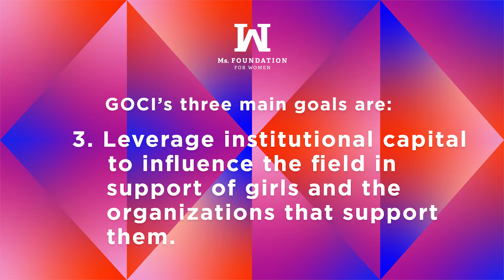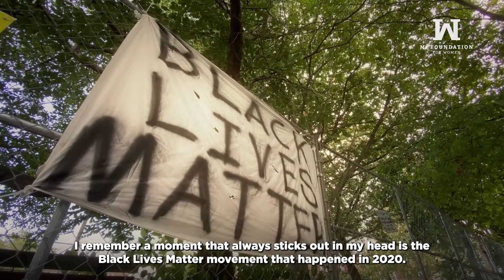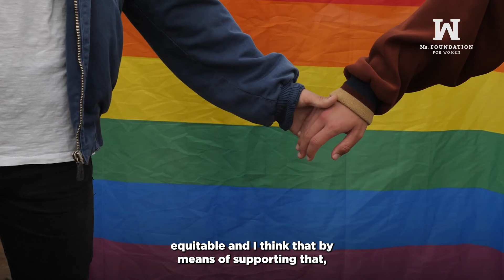Ms. Foundation Girls of Color Initiative: The Future is Feminist